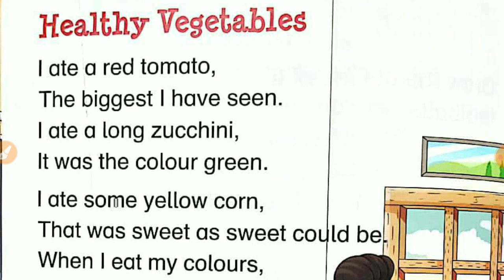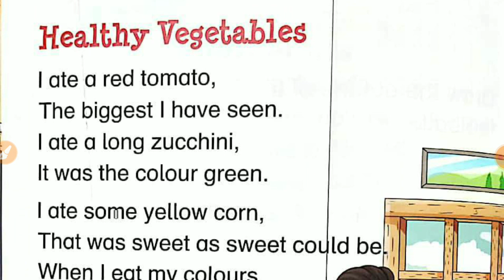Healthy Vegetables - I ate a red tomato | LKG/Nursery Kids English Rhymes